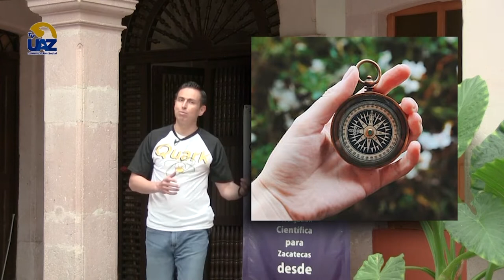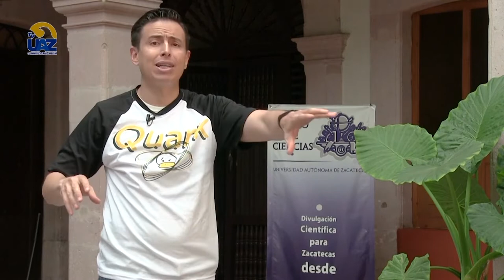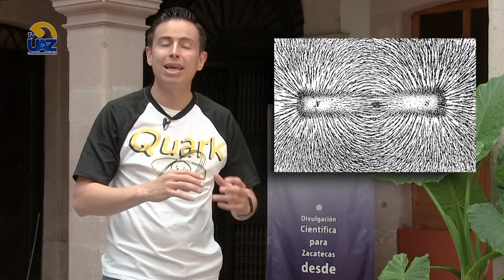El Magnetismo 🧲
🔵Multiverso UAZ🟡
🖥 [Te invitamos a ver nuestro programa completo los sábados a las 15 hrs por el canal Canal 24.1 y a seguirnos en Facebook]▶️